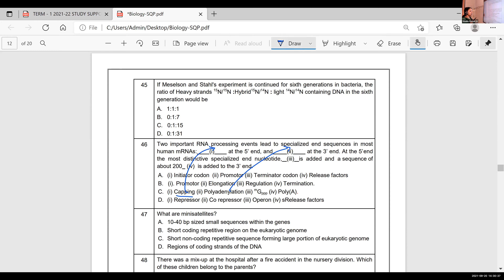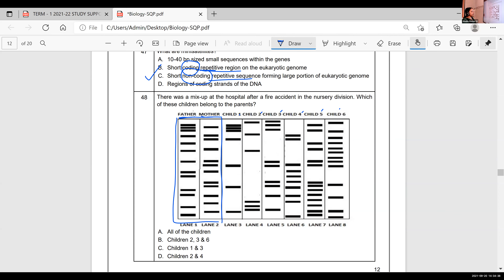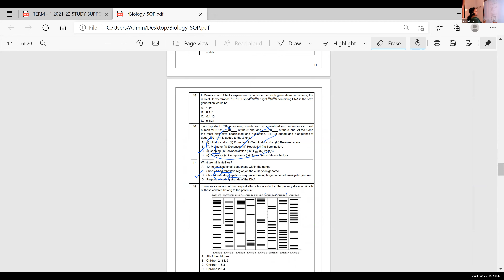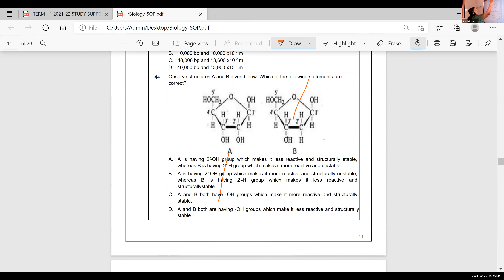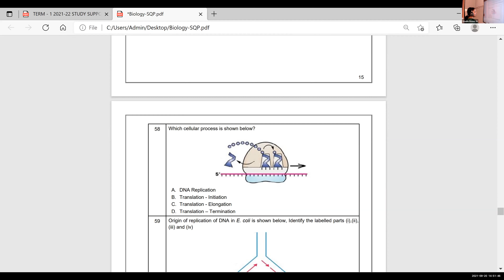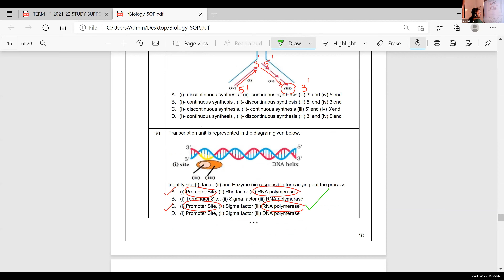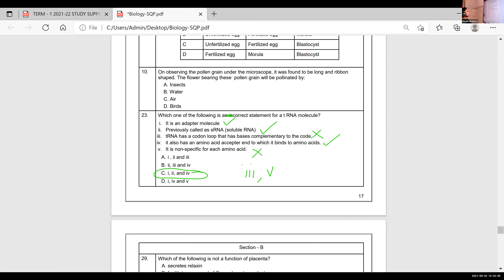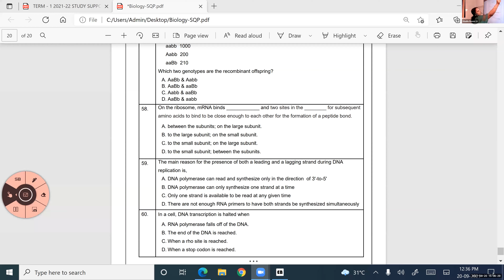Dr Raju Davis International School | CLASS 11 BIOLOGY | 20-09-2021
CLASS 11 BIOLOGY  CONNECTIVE TISSUES